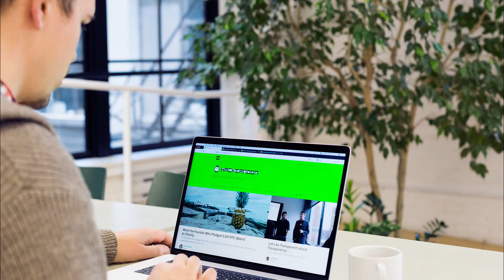​5 Ways You Can Celebrate National Nutrition Month in Your Gym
Start a conversation with your members about nutrition with these easy-to-implement suggestions.